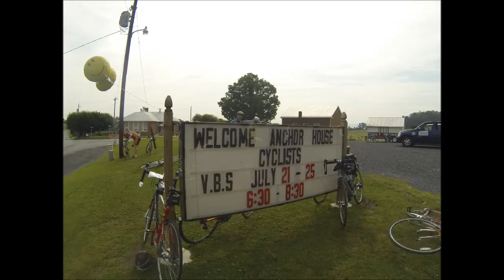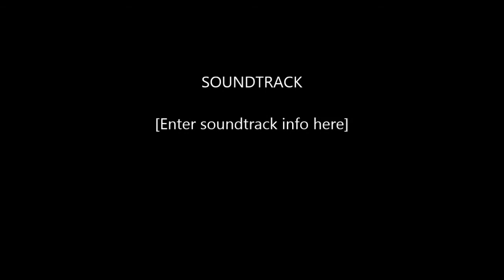Anchor House Ride Day 2